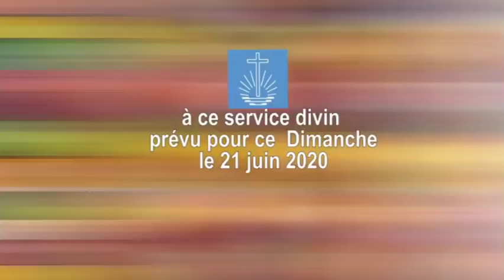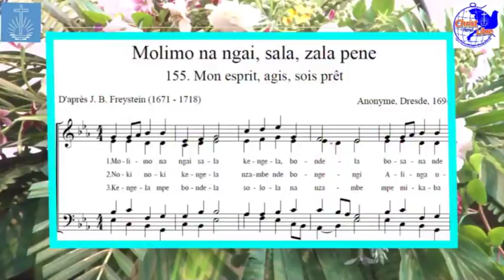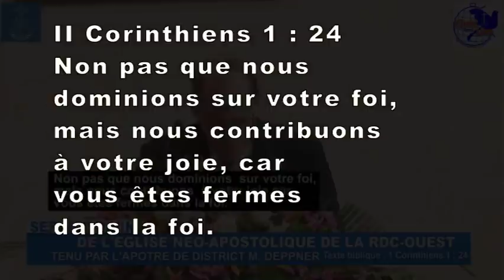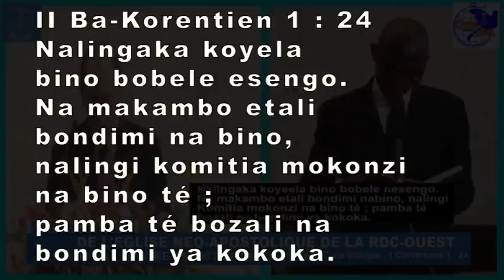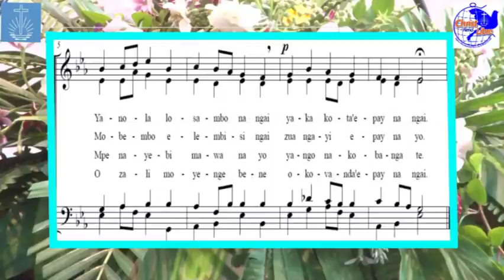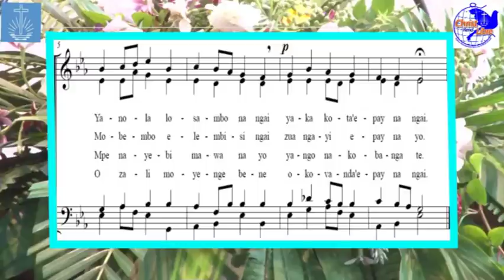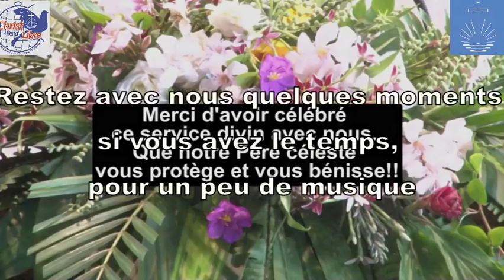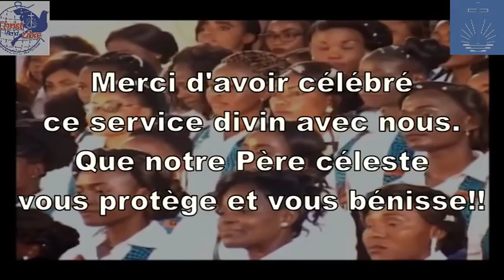Service divin pour ce dimanche, 21 juin 2020 célébré par l'apôtre de district Deppner - ENARDC Ouest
Nous aimerions vous inviter à suivre un service divin enregistré pour ce dimanche, 21 juin 2020 - tenu par l'apôtre de district M. Deppner (RDC Ouest) - en français avec traduction en Lingala.

Texte Biblique :

II Corinthiens 1 : 24     Non pas que nous dominions sur votre foi, mais nous contribuons à votre joie, car vous êtes fermes dans la foi.

II Ba-Korentien 1 : 24   Nalingaka koyela bino bobele esengo. Na makambo etali bondimi na bino, nalingi komitia mokonzi na bino té ; pamba té bozali na bondimi ya kokoka.